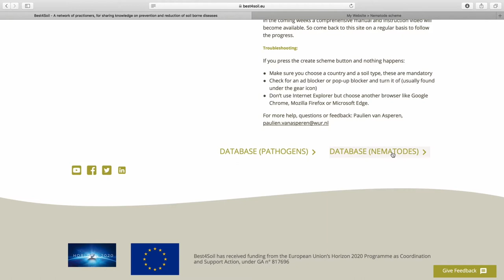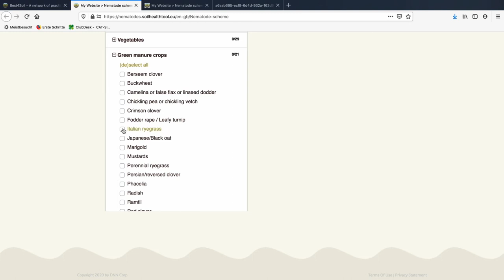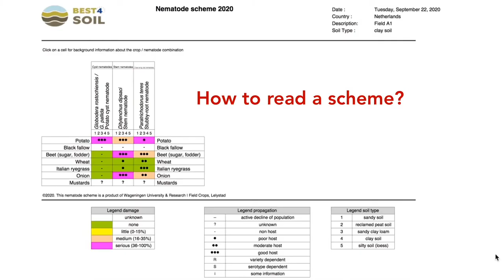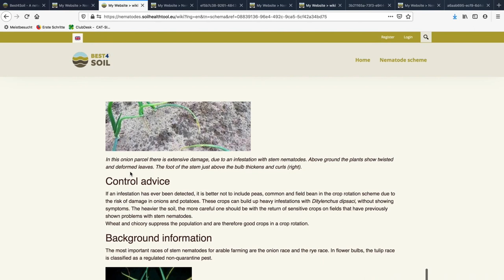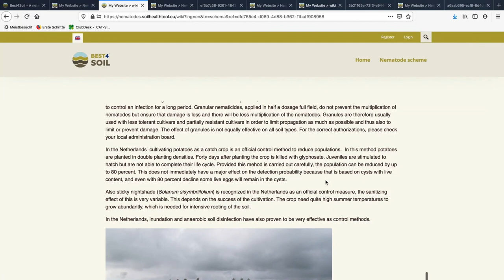Best4Soil Crop Rotation, Use of Databases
In this video you will see what kind of information is available in the Best4soil databases. You will learn how to use them to improve your crop rotation. Please turn subtitles on (CC).